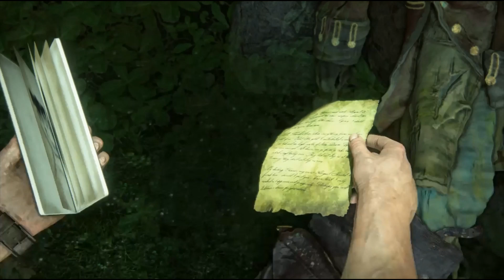Uncharted 4 : Walkthrough : Part 17 : For Better Or Worse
Welcome to the Gameplay of Uncharted 4 : A Thief's End. This Gameplay was recorded on PS4 Slim in 1080HD & 4K. Thank you for your love and Support.